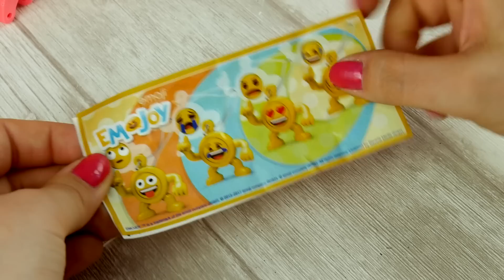Enchantimals & Kinder Joy • Czekolada dla Flamingów !!! • Zabawne Emoji • bajki i openbox